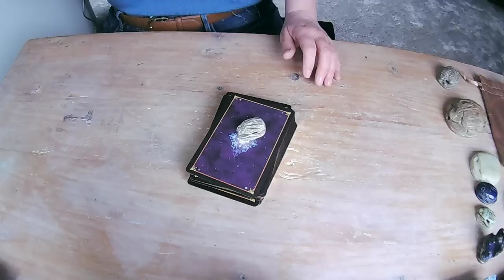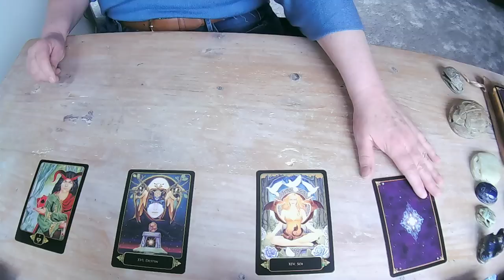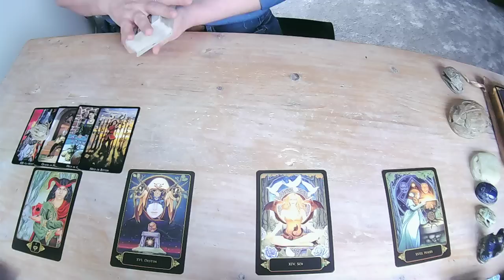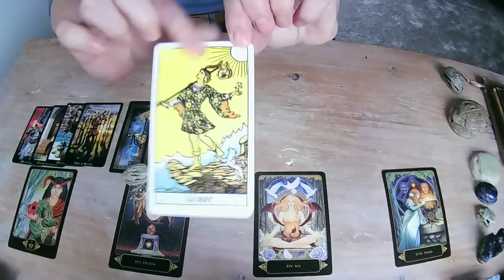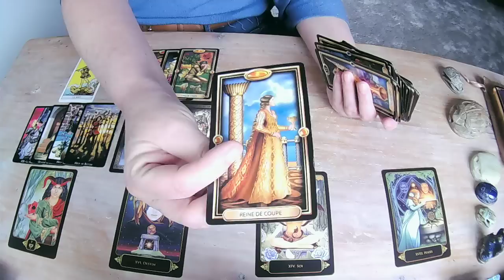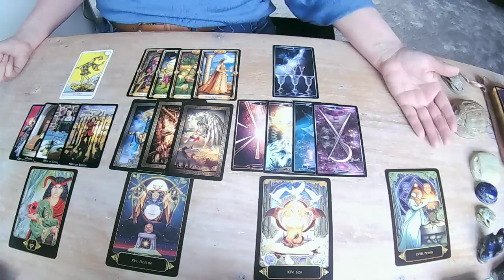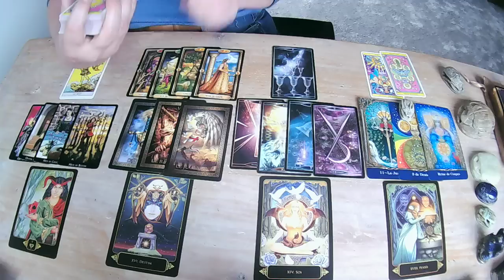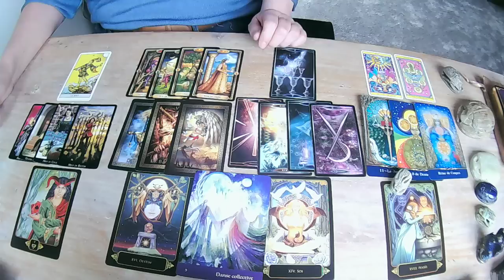BÉLIER ♈️ VOUS VOUS ACHEMINEZ VERS UN NOUVEL HORIZON bélier prédiction mars #2023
NAMASTE🌈